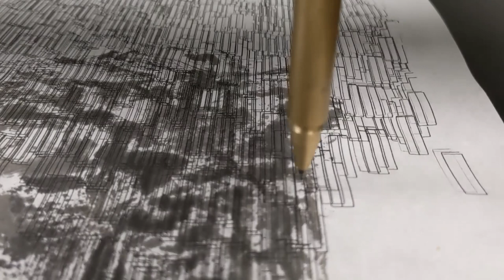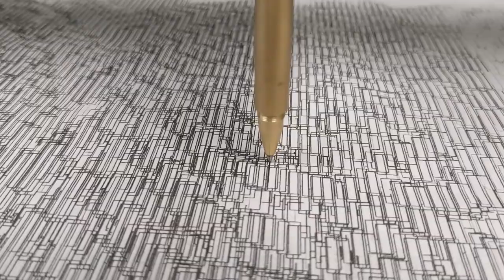Peter Nelson: Behind the scenes with ink painting and robotics